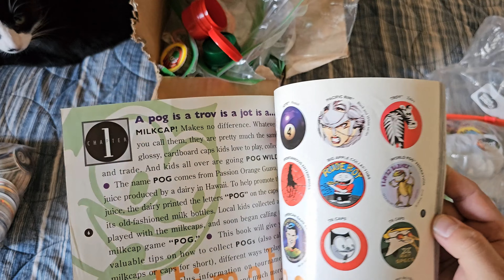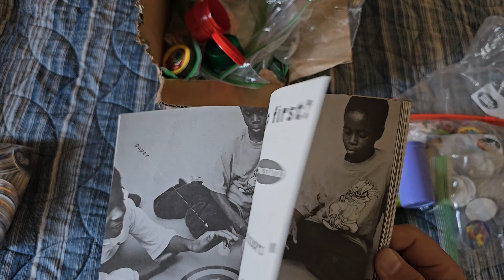POGS: A 90S OVERVIEW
DO YOU REMEMBER THE 90S FAD POGS? COLLECTING THE MILKCARTON TOPS AND TURNING IT INTO A GAME? THEY WERE EVERYWHERE, DIFFERENT STYLES, VARIATIONS, GAME TYPES, AND MORE. THEY ARE SLOWLY MAKING A COMEBACK FOR COLLECTORS

WE ARE A PROUD TO SPONSOR OF RESTREAM.IO. WANT TO GET YOUR QUALITY CONTENT TO MULTIPLE AUDIENCES AT ONCE? SIGN UP FOR FREE TODAY AND LINK ALL YOUR STREAMING ACCOUNTS TO ONE AND BEGIN ENTERTAINING MULTIPLE AUDIENCES TODAY.